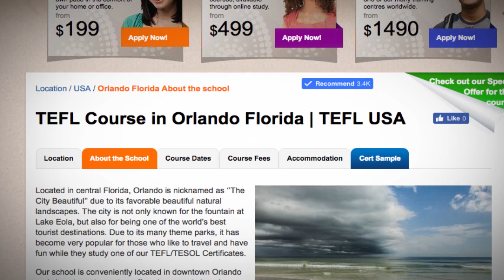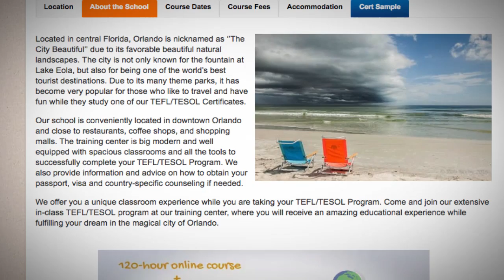Welcome to Our TEFL / TESOL School in Orlando, USA | Teach & Live abroad!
Located in central Florida, Orlando is nicknamed as ‘’The City Beautiful’’ due to its favorable beautiful natural landscapes. The city is not only known for the fountain at Lake Eola, but also for being one of the world’s best tourist destinations. Due to its many theme parks, it has become very popular for those who like to travel and have fun while they study one of our TEFL/TESOL Certificates.

Our school is conveniently located in downtown Orlando and close to restaurants, coffee shops, and shopping malls. The training center is big modern and well equipped with spacious classrooms and all the tools to successfully complete your TEFL/TESOL Program. We also provide information and advice on how to obtain your passport, visa and country-specific counseling if needed.

We offer you a unique classroom experience while you are taking your TEFL/TESOL Program. Come and join our extensive in-class TEFL/TESOL program at our training center, where you will receive an amazing educational experience while fulfilling your dream in the magical city of Orlando.

Find out more about taking a TEFL course in Orlando